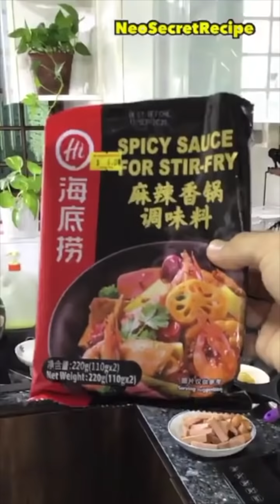麻辣香锅 Spicy Hot Pot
Ingredients 配料 :
20g Carrot 20克 红萝卜
4 slices Chinese cabbage 4片 大白菜
2 Bamboo shoots 2个 竹笋
10g Black fungus 10克 黑木耳
10g Dried beancurd sticks 10克 腐竹
½ can Luncheon meat ½罐 午餐肉
2 sausages 2条 香肠
5 Crab meat 5条 蟹条
1 Instant noodle 1包 快熟面
200g pork slices 200克 肉片
8 prawns 8只 虾

Seasonings调味料 :
1 packet Spicy hot pot sauce 1包 麻辣香锅调味料
1 tablespoon Fish sauce 1茶匙 鱼露

我所有的视频只会上传到我的YouTube频道上
禁止未经授权的盗窃，二次编辑和重新上传视频在YouTube以及其他平臺